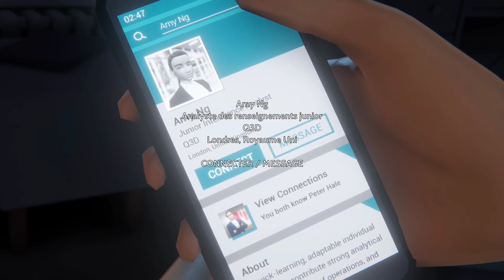Affaires Intérieures - Chapitre 1 : Le Candidat - Last Stop - Gameplay - Xbox Series X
Last Stop - Xbox Series X
Gameplay / Let's Play français

Affaires Intérieures
Chapitre 1 : Le Candidat